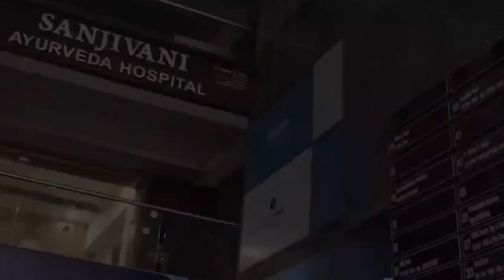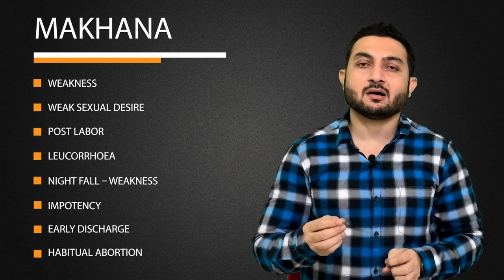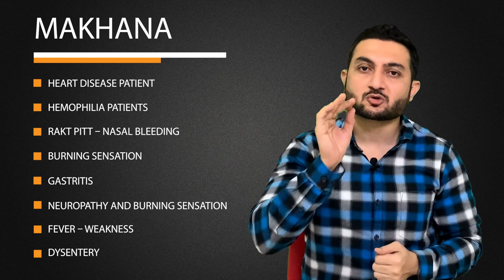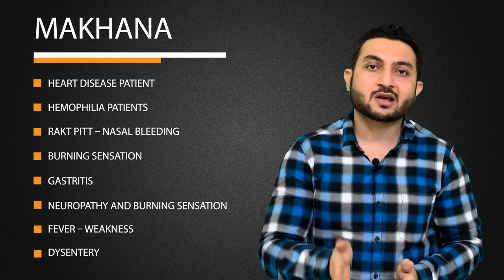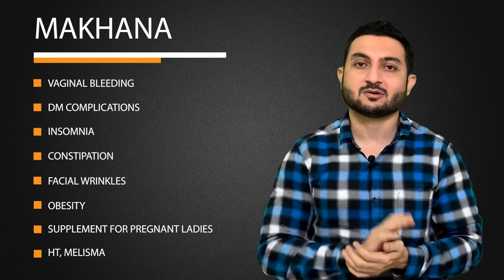Makhana kya hota hai | Makhana Khane ke Fayde | Health Benefits of Makhana in Hindi | Dr.Suhel Dalal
Makhhna Kya hota hai | Makhana khane ke Fayde |Health benefits of Makhana in hindi |Dr.Suhel Dalal

In this video Dr.Suhel Dalal Cover more related Topics
1)Makhane khane ke fayde
2)Benefits of Makhane
3)Makhane kiya hota hai
4)Makhane ke benefits in weight loss
5)Makhane khane ka Tarika

A very well modern cum traditionally well  designed infrastructure in a reputed locality, where OPD cum IPD facilities with fully furnished panch karma rooms and well mannered and trained staff with a smooth operating system that makes them better.

◆◆Special Treatment◆◆
  ▪▪ (Our Specialist)▪▪

Weight loss
Weight Gain
PCOD
Diabetes
Arthritis
Knee JT Pain
Cervical Pain
Backpain
Dyslipdenia
Gout
Gastritis-constipation
High Blood Presure
Vitamin deficiency
Infertility
Psoriasis
Fungal Infection
Urticaria
Urinary stone
Hair fall
PIMPLES ACNE
allergy
Asthma
Piles
Sexual Problem

Address:
Sanjivani Ayurveda hospital
116 - Green Alina ,